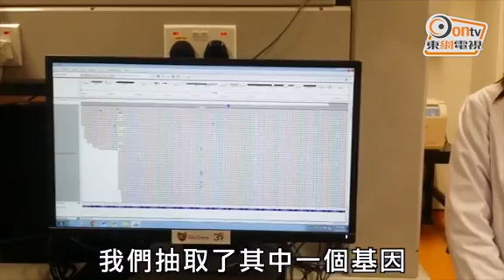晚期卵巢癌易復發 兩大學用病人DNA尋藥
香港每年有超過500宗卵巢癌新症，當中達三分一患者早期沒有明顯病徵，確診時已屬晚期，即使切除腫瘤後，復發風險仍高達80%。中大醫學院及港大醫學院合作展開首個針對復發性卵巢癌的多基因變異藥物配對計劃，透過DNA排序為病人找出有效藥物。研究獲香港癌症基金會資助，為100名本地患者提供免費的藥物基因組學分析。

中大研究團隊根據150份來自全球18個國家的癌症臨床研究資料，分析出31個與卵巢癌相關的腫瘤基因，並就不同腫瘤基因配對出9種有效的標靶藥物及5種化療藥。中大團隊下一步將與港大醫學院合作，由今日(7日)起每四個月招募25名復發性卵巢癌患者，全期計劃為100名患者免費提供基因測序和藥物基因組學分析，並獲兩年跟進配對合適藥物。參加者須抽血和抽取癌細胞樣本，6至8星期可取得報告。

港大李嘉誠醫學院婦產科學系講座教授及系主任顏婉嫦指出，復發性卵巢癌對一線藥物有抗藥性，藥物成效僅得20%至40%，復發患者往往需試4至6種二線藥物才獲紓緩性治療，治療進展不大。

藥物基因組學分析可找出病人體內未具抗藥性的癌細胞，更精準地對症下藥。中大醫學院副教授呂偉欣指，藥物基因組學為較新技術，香港欠缺相關研究和專業知識，此項研究將有助香港成立藥物基因組學資料庫，現階段以復發率較高的卵巢癌為試點，期望未來可應用至其他類型癌症治療。